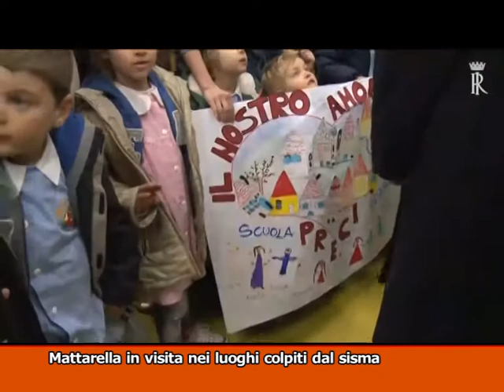TG MONTECITORIO - LA GIORNATA POLITICA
(Agenzia VISTA) Roma, 25 novembre 2016
- Renzi: emergenza maltempo non è terminata
- Mattarella in visita nei luoghi del sisma
- Raggi: violenza contro le donne, agire adesso